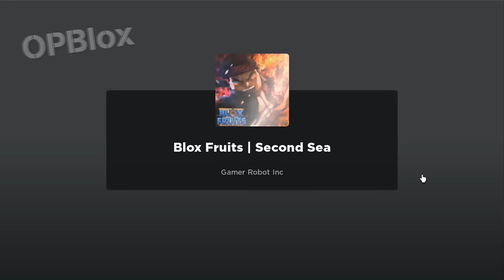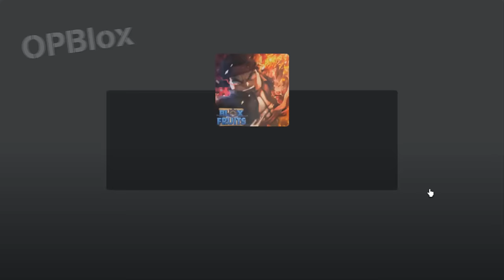Beating Blox Fruits as Luffy Gear 5! Rubber (Nika) Noob to Pro Lvl 1 to Max Full Mink V4 Awakening!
Credit:

Song: Kvarmez - Pull Me Back